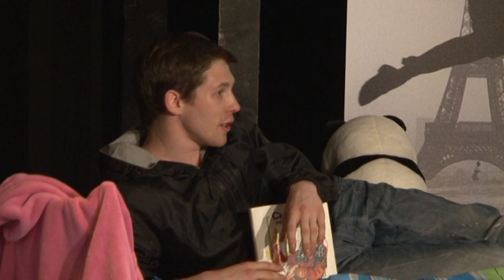Спектакль "Ночь на троих" Часть первая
Режиссер: Светлана Кенециус
В ролях:
Саша - Андрей Туранов
Максим - Денис Тумаков
Рита - Елена Тонова
Композитор: Родион Кузьмин
Съемка:
Эдгар Пунцулис
Байков
Монтаж:Эдгар Пунцулис
2013 год